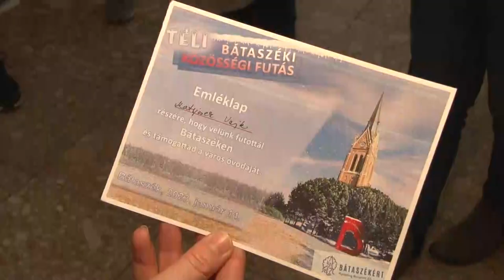Sokan voltak a téli közösségi futáson Bátaszéken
Remek időben sportolhattak azok, akik részt vettek j a téli közösségi futáson Bátaszéken. A jelentkezők igény szerint 7 és 14 kilométeres távot tehettek meg  futva, sétálva vagy kerékpárral. Idén  többen voltak, akik négylábú edzőtársaikkal indultak el a megmérettetésen. A nevezési díjakat jótékonysági célra fordították. Most a helyi óvoda kapta meg a befolyt összeget.